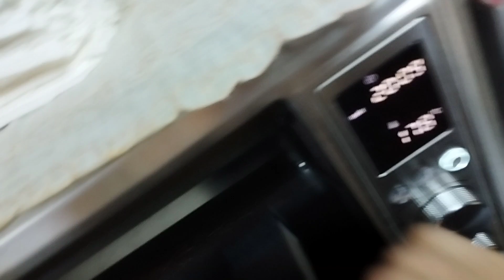1 Month YouTube Anniversary🎉❤️|| Brownies🍰,French Fries🍟Or Pakistani Mango🥭